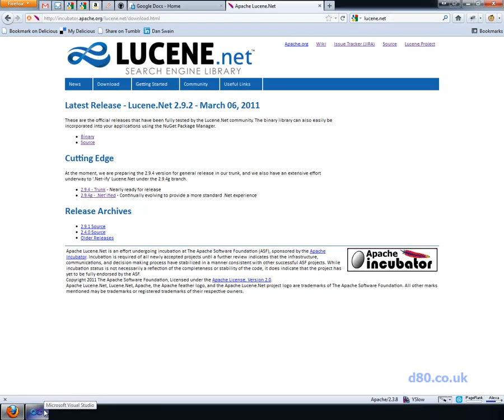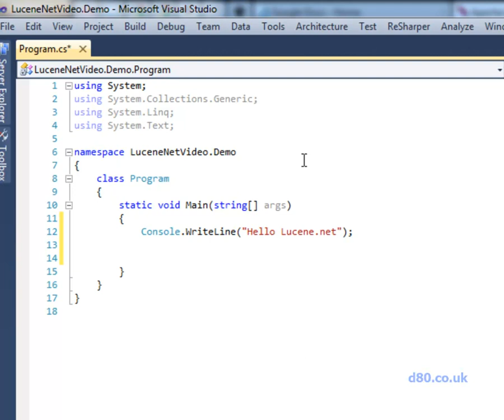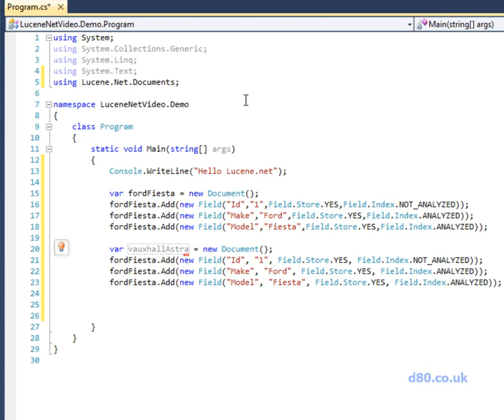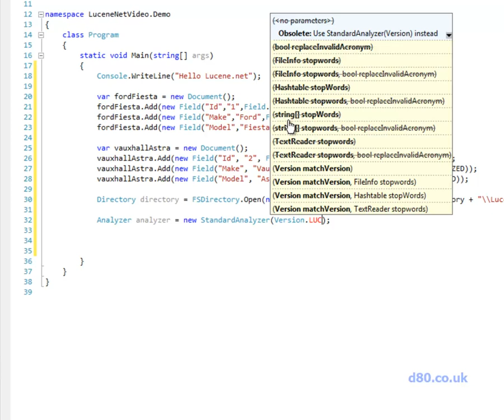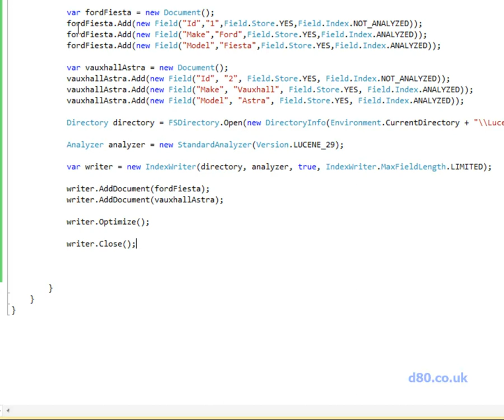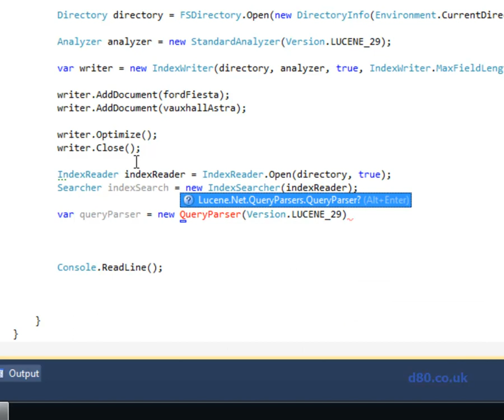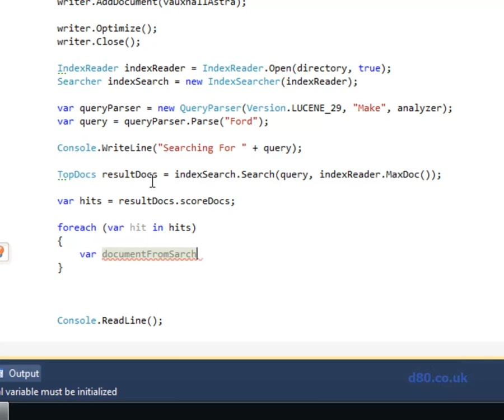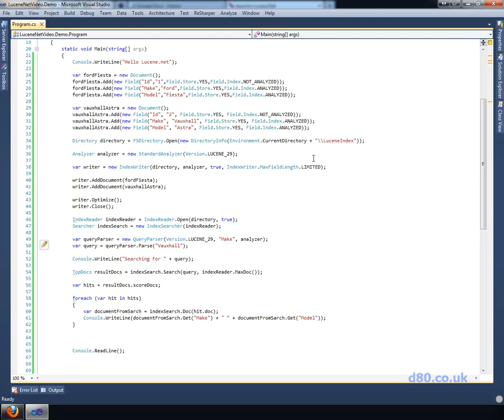Lucene.net Video Tutorial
A quickstart screencast on Lucene.Net using C# . Source code and the written version of the tutorial is